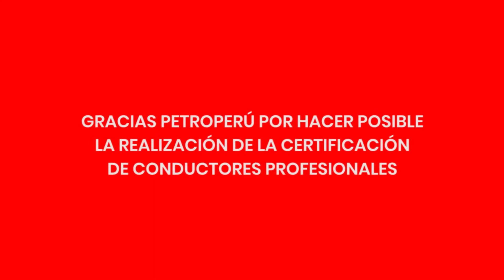Certificación de competencias laborales - COTRATSAC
13 trabajadores de la empresa CORPORACIÓN DE TRANSPORTE TERRESTRE  – COTRATSA proveedora de PETROPERU fueron certificados a través de 3C2L.

3C2L – división de CENFOLOG Operativo; primer centro de certificación de competencias laborales en logística acreditada por el Ministerio de Trabajo y Promoción del Empleo; culminó uno de sus procesos de certificación de competencias laborales, en el perfil de transporte de carga para trabajadores de la empresa COTRATSA quienes realizan actividades en PETROPERU acción que favorecerá al transporte de combustible a nivel nacional.

Osben Chávez ha trabajado gran parte de su vida como conductor de camión de carga. Sin embargo, con su vasta experiencia no poseía ningún documento que acreditara sus conocimientos. Por lo mismo, no imaginaba que podría tener algún día un certificado que acreditara sus conocimiento. “Estoy súper agradecido, como no he terminado los estudios, esto estuvo bien”, declaró el trabajador.

Pero eso era hasta ahora, pues Osben acaba de certificar sus conocimientos a través de 3C2L y del Sistema de certificación y evaluación de competencias laborales del Ministerio de Trabajo y Promoción del empleo; por medio de la Evaluación y Certificación de Competencias Laborales, que impulsan ambos organismos.

Al caso de Osben, se suma el de WiIliton Baca, quien ahora posee un reconocimiento de su experiencia. “Es muy bueno lo que hicieron con nosotros los conductores, tenemos un apoyo más con los empresarios”, agregó Williton. Osben y Williton son dos de los 13 trabajadores que recibieron sus certificados que los acreditan como expertos en sus áreas, reconociéndose sus conocimientos y habilidades obtenidos a lo largo de su vida; a través de una ceremonia, donde recibieron el diploma que ahora podrán enmarcar y colocar en sus casas.

Quieres certificar a tus trabajadores?
Comunícate a:
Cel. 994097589